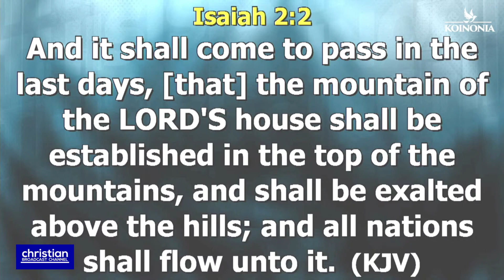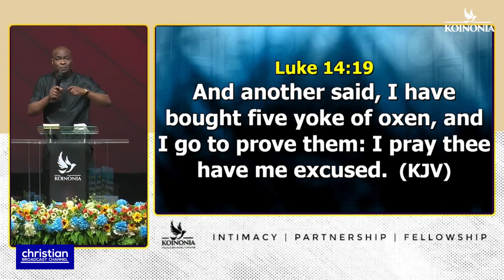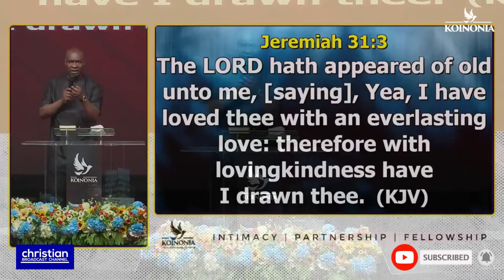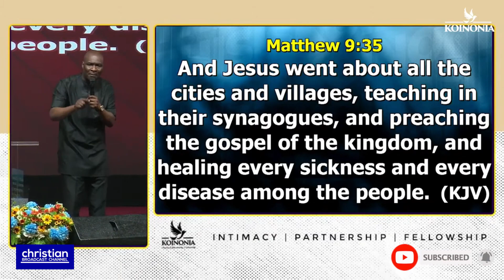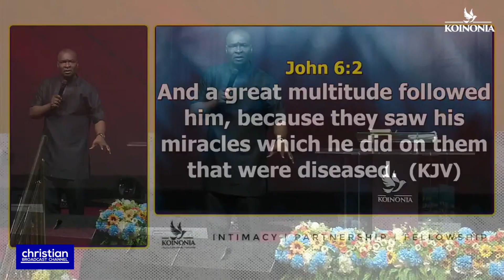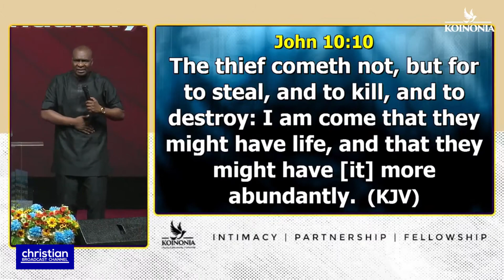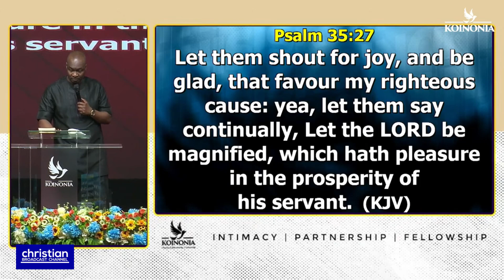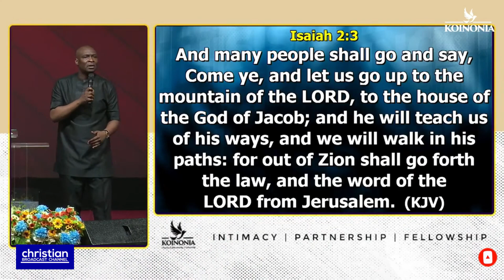The Mountain Of The Lord's House || Apostle Joshua Selman